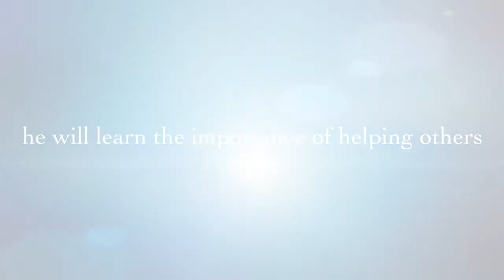about a dream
A little boy, a dream, and a team of firefighters. Nozzlehead Books, bringing dreams to life.